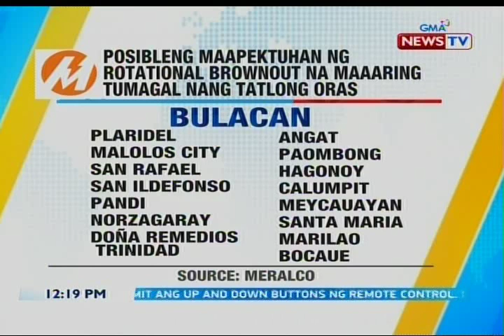BT: Posibleng maapektuhan ng rotational brownout na maaaring tumagal nang 3 oras, alamin